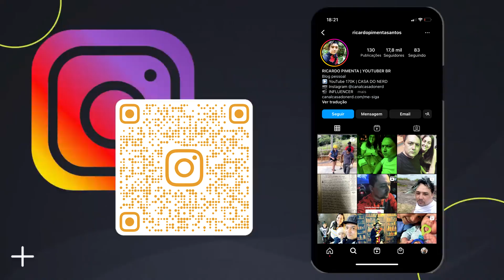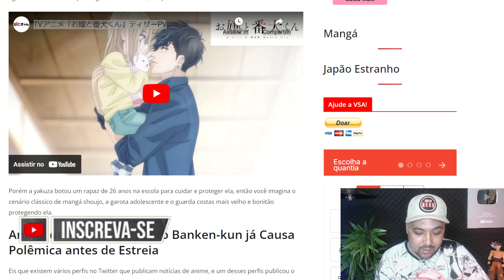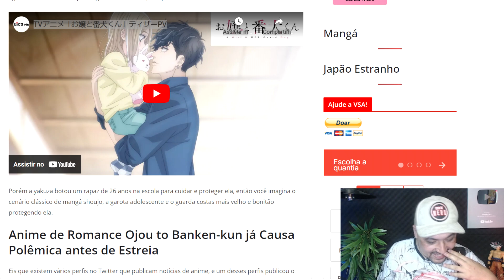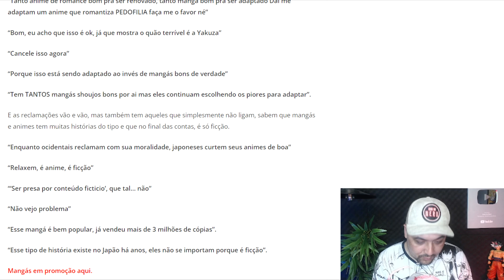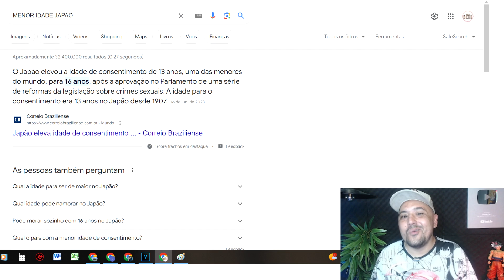Anime de Romance Ojou to Banken-kun já Causa Polêmica e Cancelado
🕒🕒 SESSÕES 🕒🕒
00:00 Revelando tudo
02:00 Assunto Principal
03:50 Dica Surpresa

⭐⭐ ONDE COMPRAR BARATO! ⭐⭐

AVISO!